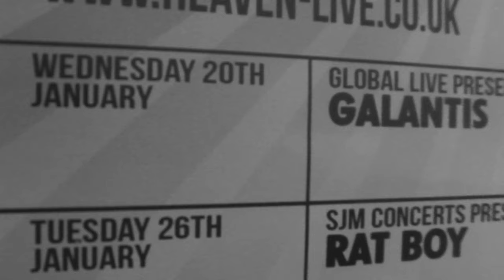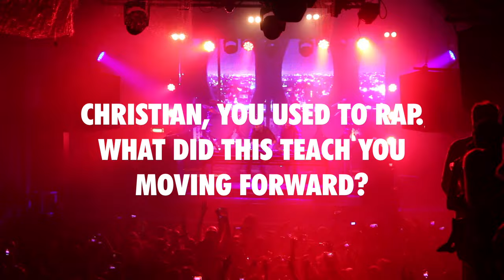Behind The Scenes With Galantis - First Ever UK Show! | Exclusive Interview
Swedish electronic giants, Galantis, have been dominating the airwaves since their formation back in 2012. Debuting their first ever live performance at 2014's Coachella festival, and releasing their first single 'You' just weeks before, the duo certainly started as they meant to continue.

Releasing their huge hit 'Runaway (U & I)' at the end of 2014, it smashed into the Top 10 charts in over 10 countries and quickly became one of 2014's biggest dance anthems.

2015 then saw Galantis take on Ultra Festival in both Miami and South Korea as well as EDC and the huge Lollapalooza, followed by even more chart success with the massive 'Peanut Butter Jelly' which went 2 X Platinum in Australia as well as going Gold in the UK. June then saw the release of their incredible debut album Pharmacy and it's been a nonstop ride from here.

Now 2016, Galantis have finally made it to British shores as they perform their first ever UK show to a sold-out London crowd at the venue, Heaven.

HTF headed backstage to give you a glance into life behind the scenes as well as chatting to the guys to find out more about the inner workings of one of the world's hottest dance acts.

Make sure to stay locked in with all thing Galantis right